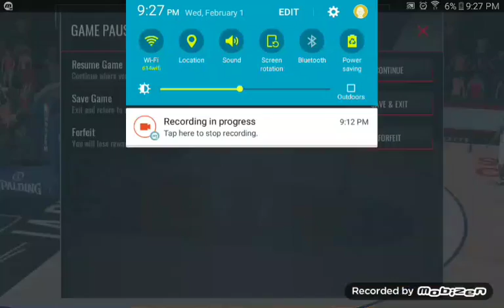Oubre with the moves: Nba live mobile gameplay